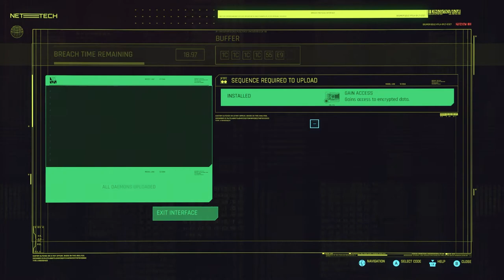Cyberpunk 2077 (1.5 Patch) | Ep. 28 | Partying it up in Nightclubs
Cyberpunk 2077 is an open-world, action-adventure RPG set in the dark future of Night City — a dangerous megalopolis obsessed with power, glamor, and ceaseless body modification.